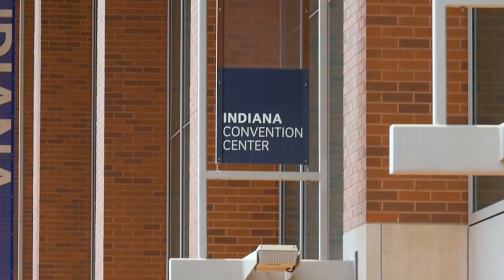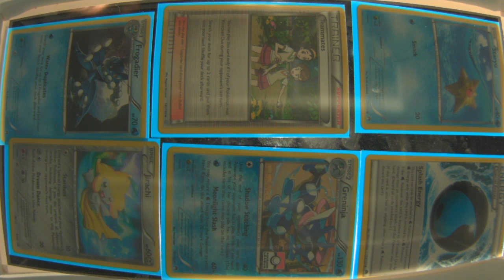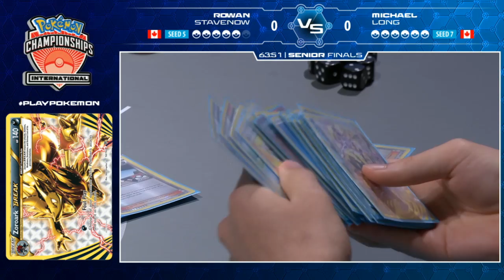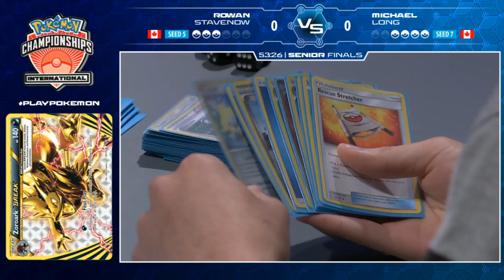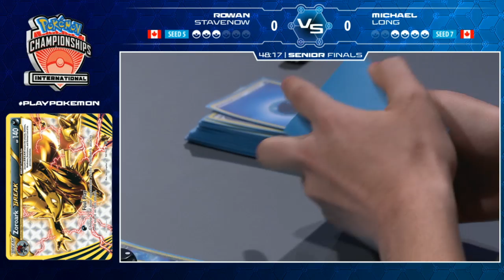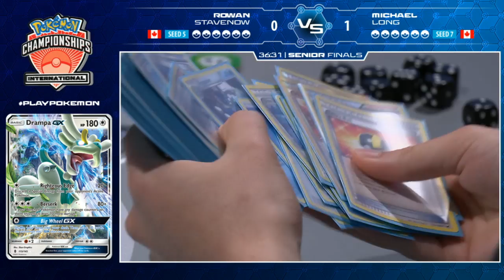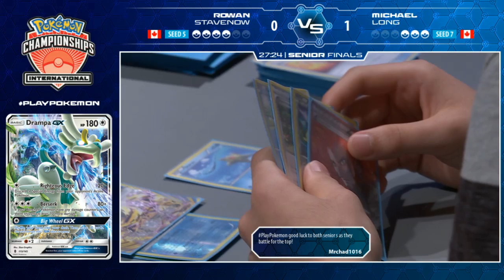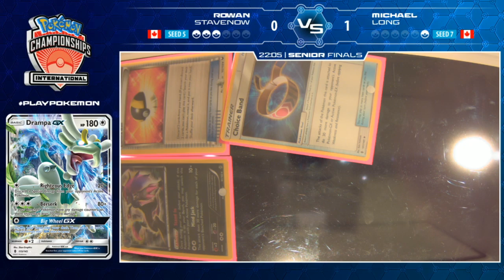2017 Pokémon North American International Championships: TCG Senior Finals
Watch Rowan battle Michael in the finals of the 2017 Pokémon Trading Card Game North American International Championships Senior Division (match starts at 05:00)! Learn more about the Pokémon Championship Series on our site!